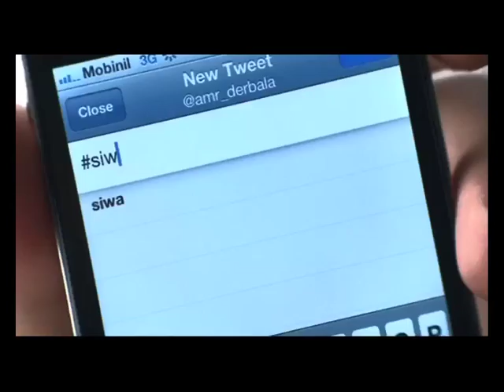Star Smartphone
"ستار يقدم لك مجموعة من الباقات التي تناسب احتياجاتك.  اختار الباقة الأنسب لنمط حياتك. تابع العروض الجديدة على